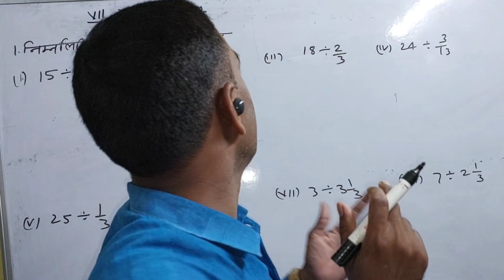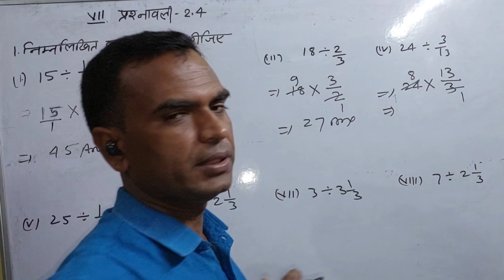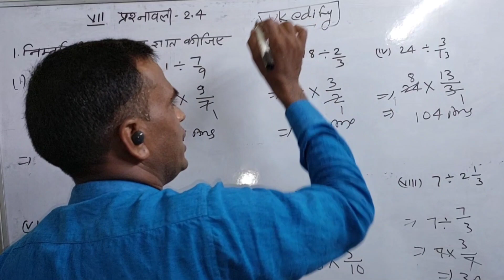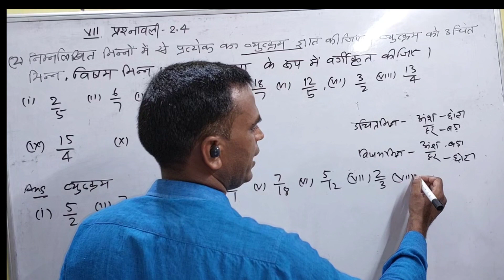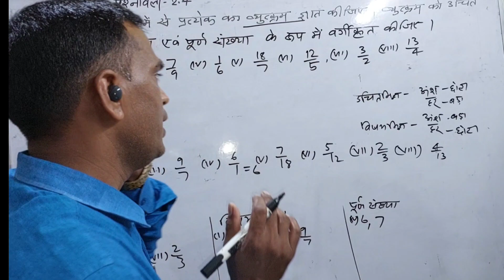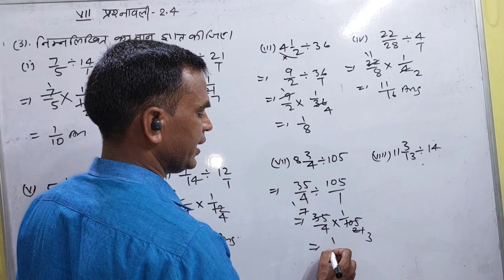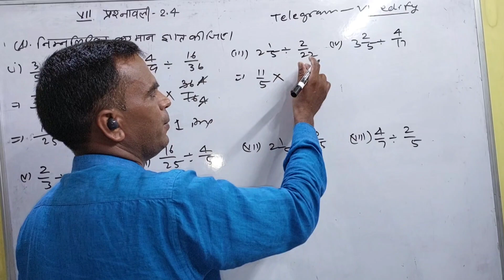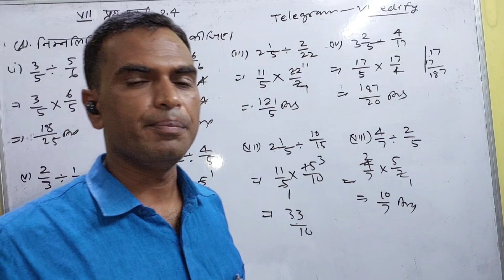math class 7 ex 2.4 | math class 7th ex 2.4 | jcert math class-7 chap-2 ex-2.4 | class-7 math ex2 .4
Your Query :-
maths class 7 ex 2.4 q3
class 7 maths chapter 2 2.4 question 3
math class 7th exercise 2.4
math class 7th exercise 2.4 question number 4
jcert class 7 math 2.4
jcert class 7 math 2.4 all questions solve solution
गणित अध्याय 2 कक्षा 7 प्रश्नावली 2.4